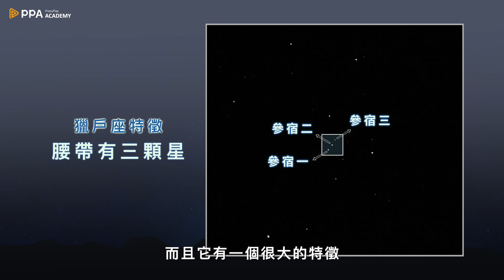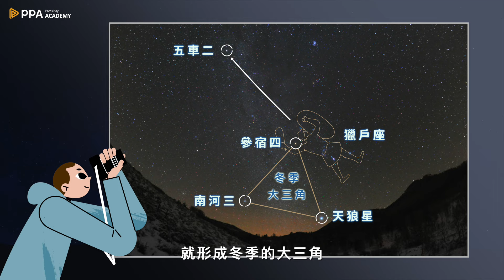不用APP、星座盤就可以辨識星星的技巧（冬季星空為例）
【星空指南：觀星象 x 聽神話｜屋頂上天文學家的 25 堂入門課】

這堂課包含：

🌌觀星入門｜判別天氣季節等氣候因素對觀星的影響、地點推薦、星空攝影技巧
🌌星座探索｜使用日本技術星象儀  高擬真四季夜空，
搭配迷人的星座神話故事，觀星更有趣

🌌奇幻天象｜除了星星，還有許多有趣的特殊天象，
幻日、環天頂弧、曙暮暉、金星帶、五星同現、行星合、行星合月.
深入淺出了解天體運作的原理

歡迎加入這堂課，從觀星開始，探索宇宙🪐

👨🏻‍🏫 屋頂上的天文學家 李昫岱
▪︎ 中央大學天文所
▪︎ 曾任中央研究院天文所、美國伊利諾大學厄巴納-香檳分校，從事天文研究
▪︎ 經營粉專「屋頂上的天文學家」破萬人追蹤，分享與推廣天文愛好